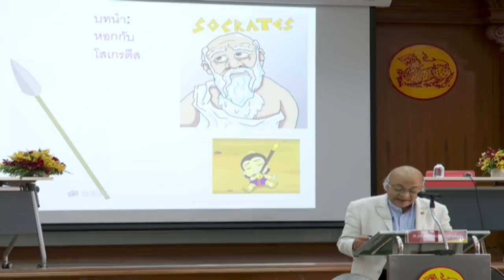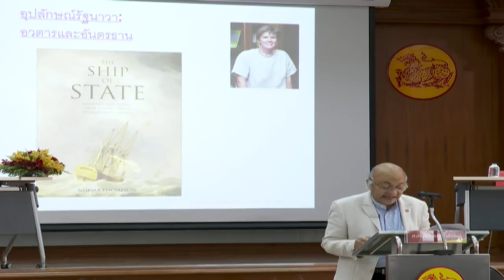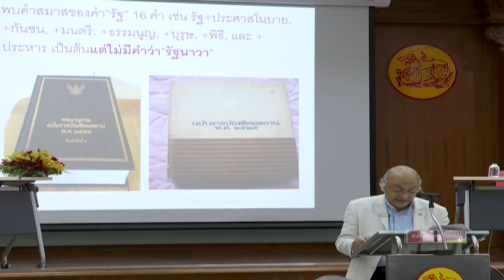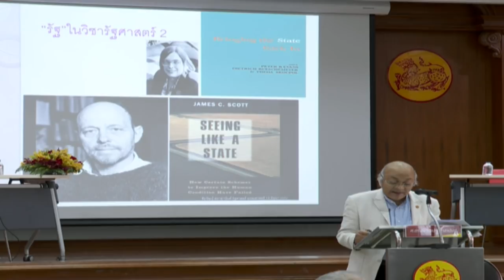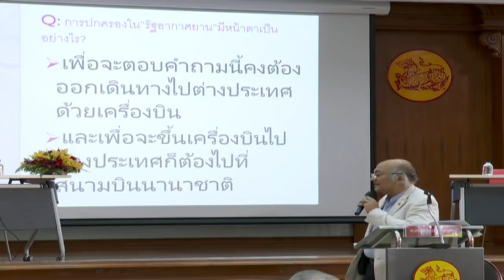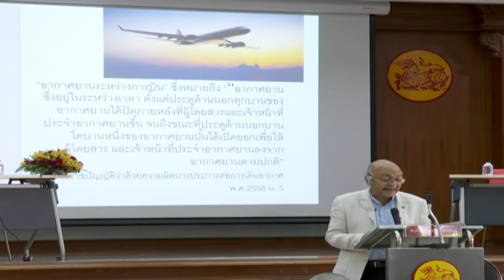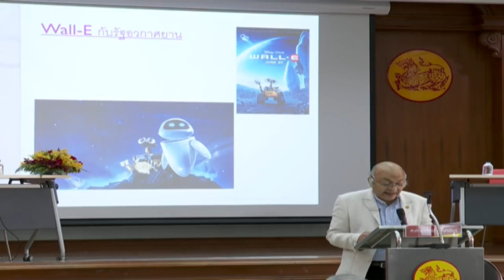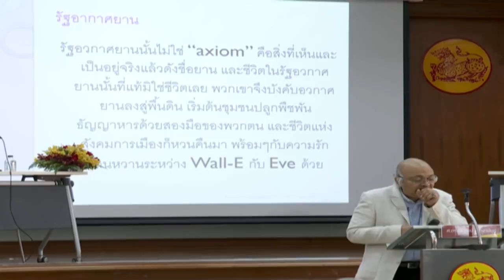ปาฐกถาพิเศษ"รัฐอากาศยาน" โดย ศ.ดร.ชัยวัฒน์ สถาอานันท์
งานสัมมนาดิเรกทอล์ค  2562   รัฐศาสตร์ในยุคสมัยของความท้าทายและทางเลือก -ปาฐกถาพิเศษ ดิเรก ชัยนาม ประจำปี 2562 เรื่อง รัฐอากาศยาน โดย ศ.ดร.ชัยวัฒน์ สถาอานันท์  ณ ห้อง ร .103 คณะรัฐศาสตร์ ม.ธรรมศาสตร์ ท่าพระจันทร์    วันที่ 13 มิถุนายน 2562